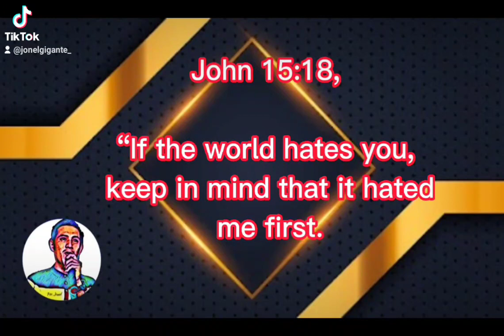JOHN 15:18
daily devotions
daily word
daily message
audio bible
audio bible verse
bible verse
shorts
short video
short clips
Jedidiah song
John 15:18